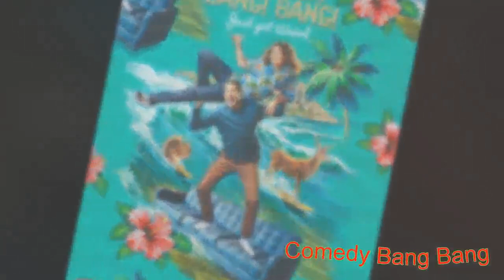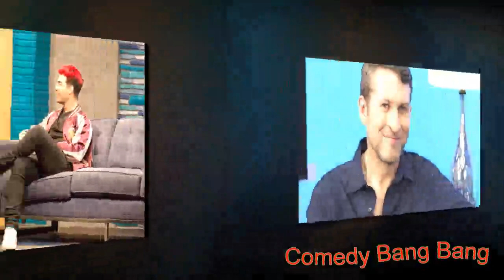#691 Comedy Bang Bang - Tim Baltz, Shaun Diston, Lily Sullivan !!!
Friend of the show Randy Snutz returns to talk to Scott about his recent break from his scandalous girlfriend Carissa and his new job making trick click ads on various sports websites. Then, the No Stank plumber Mike Ruby stops by to take us through his 11 Step No Stank process. Plus, world renowned therapist Diana Deep drops by to give Scott, Randy, and Mike some much needed therapy.